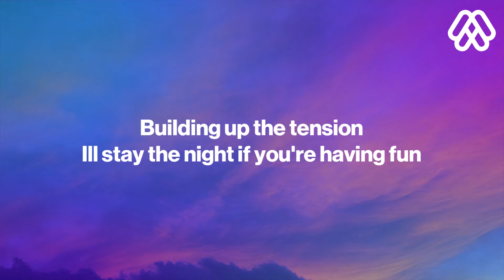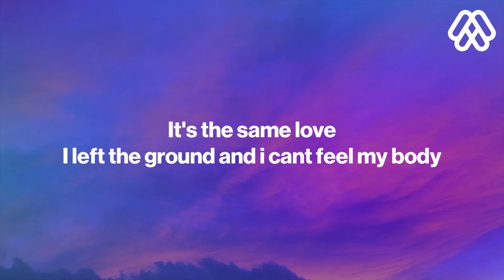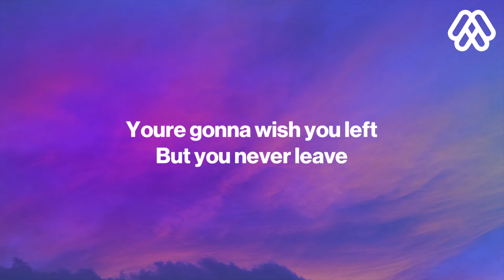The Chainsmokers, Ship Wrek - The Fall (Lyrics)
The Chainsmokers, Ship Wrek - The Fall

🎤 The Chainsmokers 'The Fall' Lyrics

We do the same drugs
Turn up the sounds and let it fill your body
Building up the tension
i’ll stay the night if you're having fun
i can feel your body

You’re gonna wish you left
But you never leave
Cuz you can’t put your arms
around a memory

You just want emotion
You just want

It's the same love
i left the ground and i can’t feel my body
lost in your dimension i'll stay awhile
but it's not enough if i can't feel your body